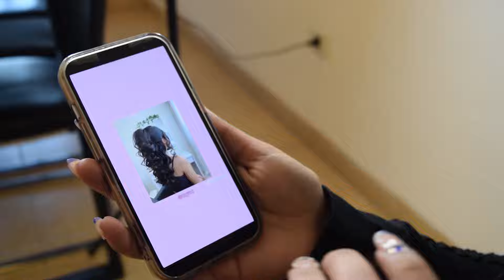El 15 de Nilam - Bekya Videos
El 15 de Nilam.
Realizado el 13 de Julio de 2024.
En Rosario de la Frontera Provincia de Salta.
Deco: Gabriel Gómez.
Maquillaje: Paula Corominas Medeiros.
Peinado: Nayrim Muñoz.
Fotografía Ramón Troichuque
Camara y Edición María Melian.
BEKYA VIDEOS
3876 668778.